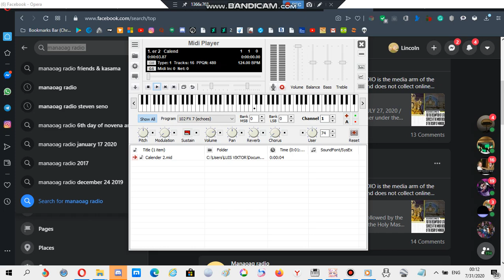Nokia ringtone: Calender 2